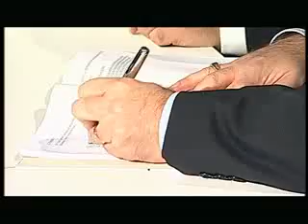Arriva contract signing